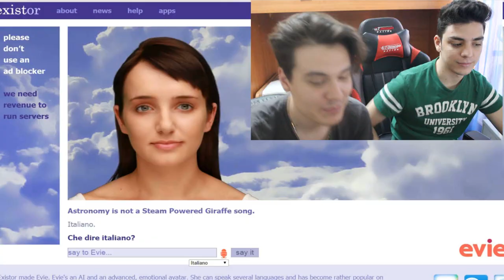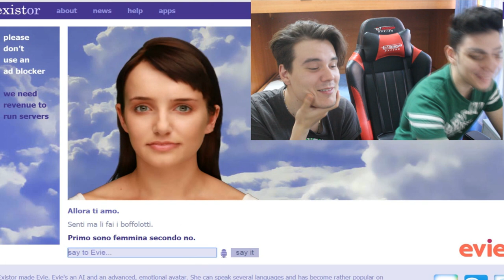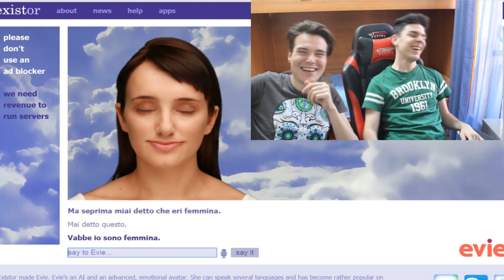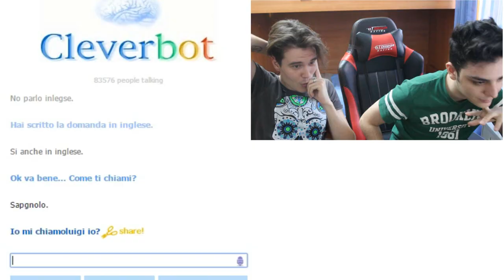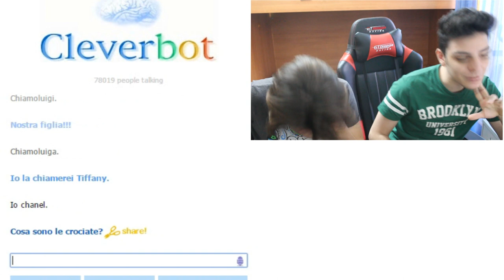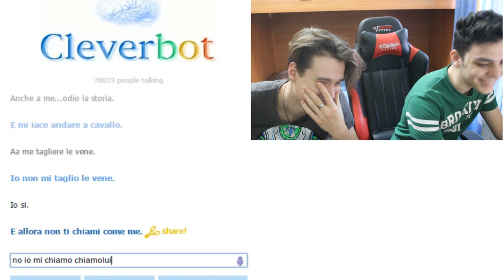SIAMO MASCHIO O FEMMINA?